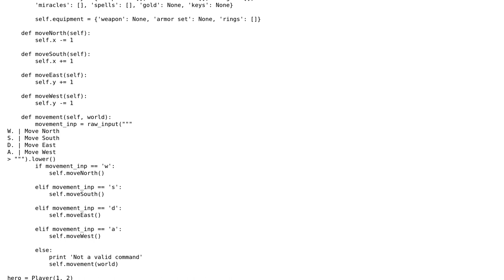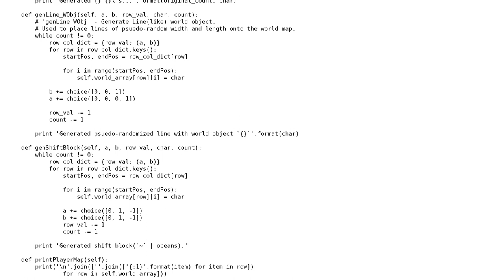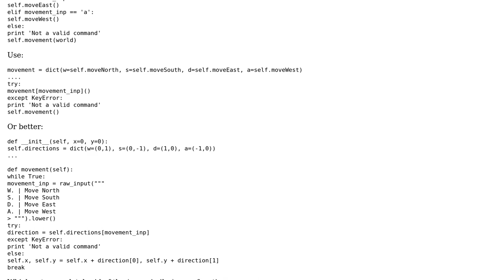Code Review: Randomly generated world for text-based RPG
With thanks & praise to God, and with thanks to the many people who have made this project possible! You are responsible for your own actions.